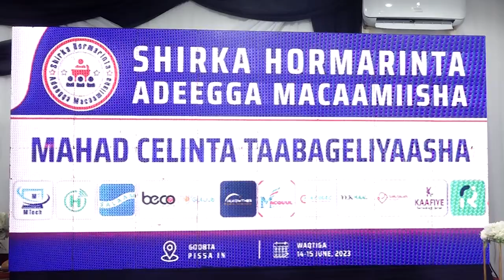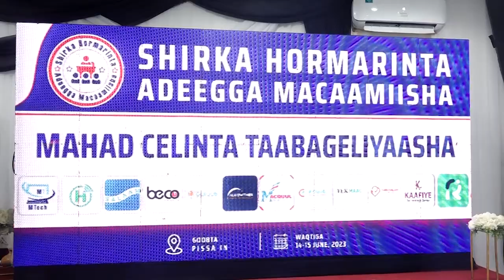Shirweynaha Adeegga Horumarinta Macaamiisha ayaa lagu qabtay Magaalada Muqdisho.